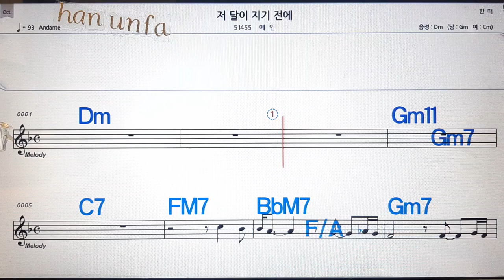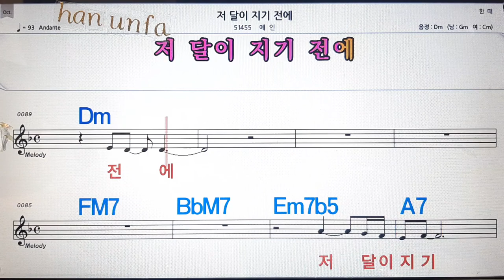저 달이 지기전에/예인💋노래방, 통기타 , 코드 큰악보, 가라오케, 반주💖Karaoke, Sheet Music, Chord, MR